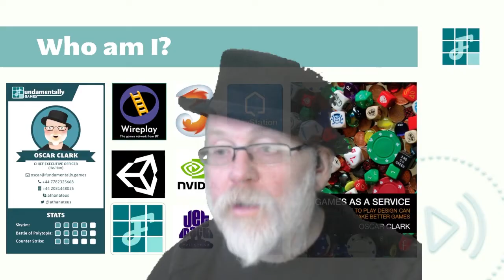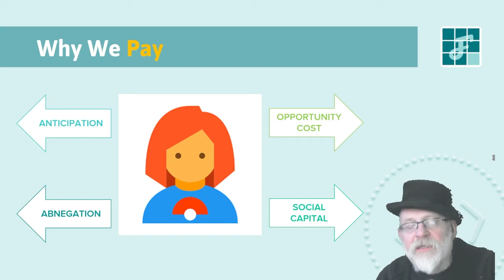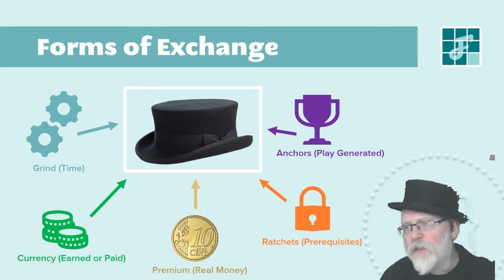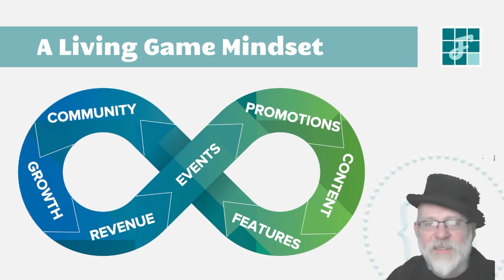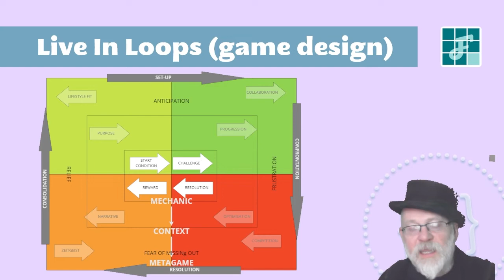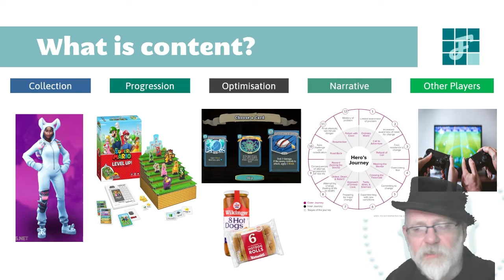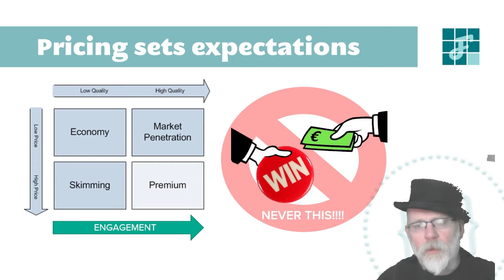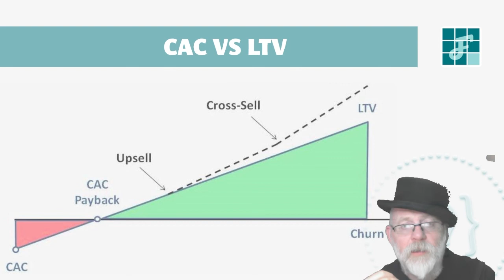Webinar: Designing long-term games revenue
Will your monetisation stand the test of time?

Building long-term sustainable revenue can seem like a massive challenge. Too many teams fail to understand how to build systems which engage players emotionally and provide reasons to want to keep playing; and feel satisfied enough to want to keep paying.

In this webinar, Oscar Clark, author of 'Games As A Service', will explore some of the key factors that any studio can follow in order to deliver good, long term value for players that reinforce reasons to keep playing the game.